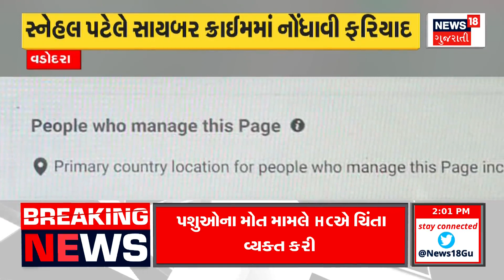Gujarat Weather : ગુજરાતમાં પાંચ દિવસ વાતાવરણ સુકું રહેશે | Arabian Sea | Cold Wave |News18 Gujarati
Circulation active in the Arabian Sea. The weather will be dry in Gujarat for five days. Meteorological department forecast. The cold will last for 24 hours.

અરબ સાગરમાં સર્ક્યુલેશન સક્રિય. ગુજરાતમાં પાંચ દિવસ વાતાવરણ સુકું રહેશે. હવામાન વિભાગની આગાહી. 24 કલાક સુધી રહેશે ઠંડીનો ચમકારો. n18oc_gujaratweather